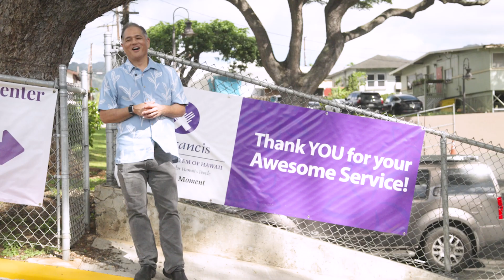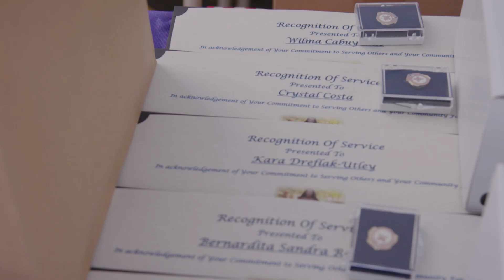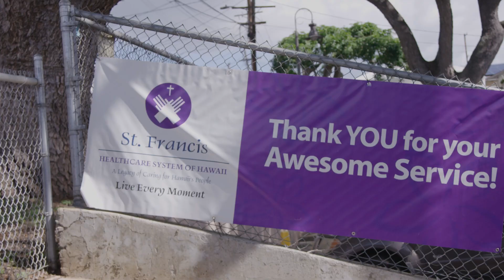Mission Moment - Service Awards 2024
Join Paul Nakamura as he celebrates our Annual Service Awards.  This year we honored 28 recipients with awards. We also recognized Sister Miriam Cabacungang for 40 years of service.